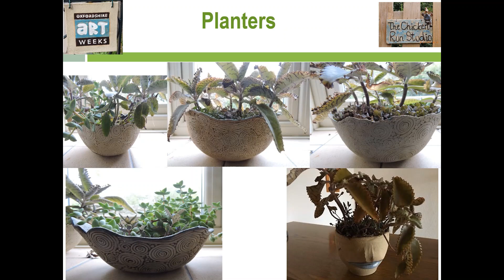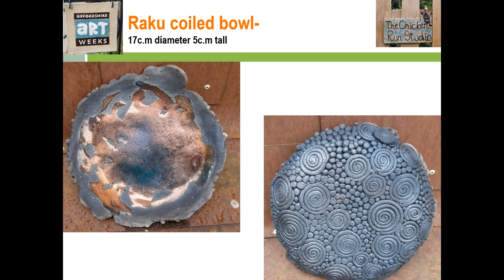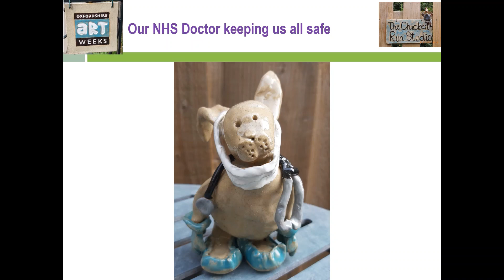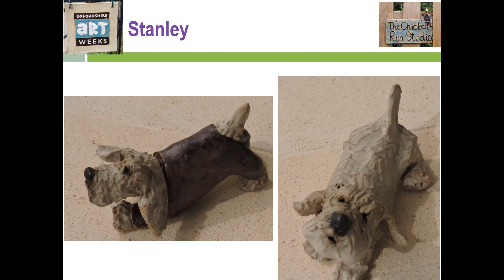The Chicken Run Studio Tour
An overview of my ceramic creations, including raku, quirky characters, functional ware and much more.